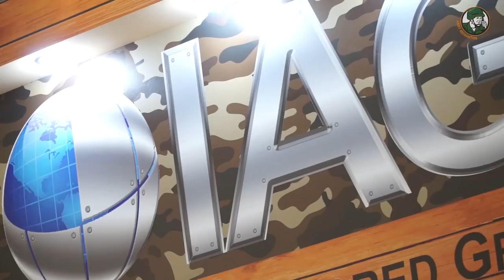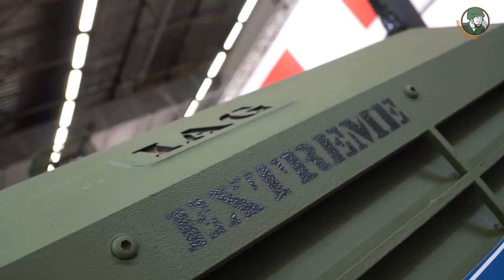Eurosatory 2018 IAG presents Jaws 4x4 APC and Guardian Xtreme 4x4 MRAP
At Eurosatory 2018, the International Land and Airland Defense & Security Exhibition in Paris (France), International Armored Group (IAG), one of the largest privately owned armored vehicle manufacturers in the world presents its Jaws 4x4 light protected vehicle and the Guardian Xtreme 4x4 Mine Resistant Ambush Protected (MRAP) Vehicle.